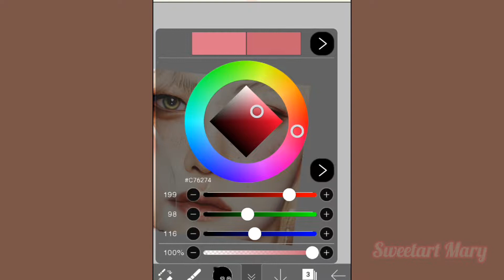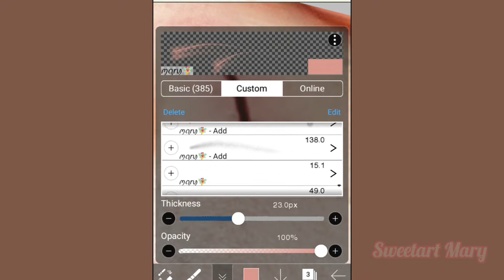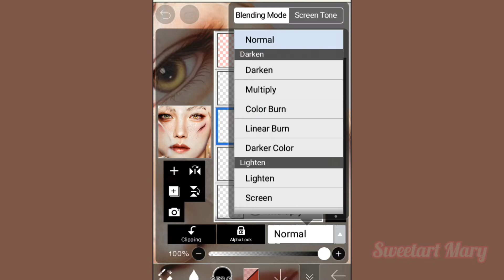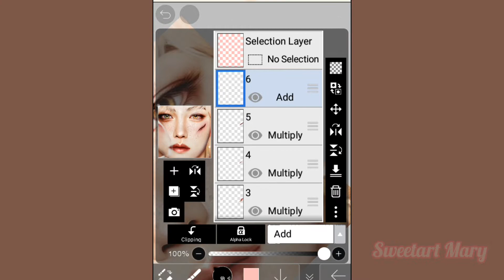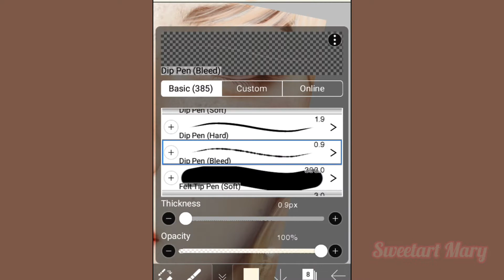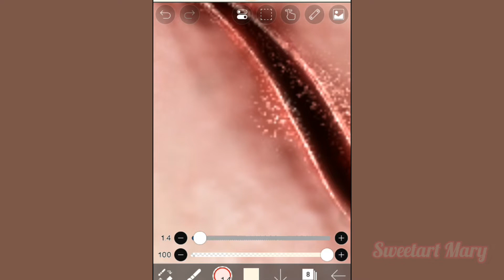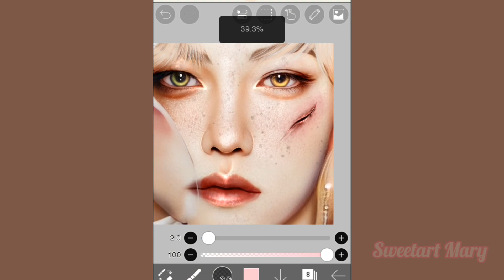IBIS PAINT X TUTORIAL | scar 💖 ( ft. Felix )